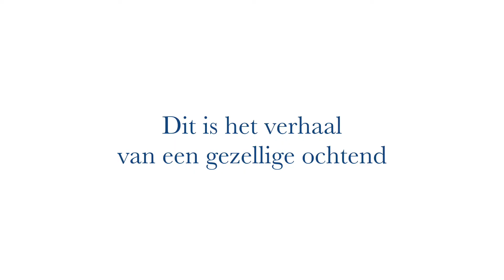Sint in de dojo! | 2018 | Team Gouwe Sports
Heel veel blije kindergezichten tijdens het bezoek van Sint en Piet aan de dojo van Team Gouwe Sports | Delft